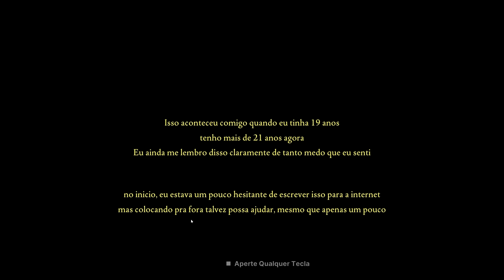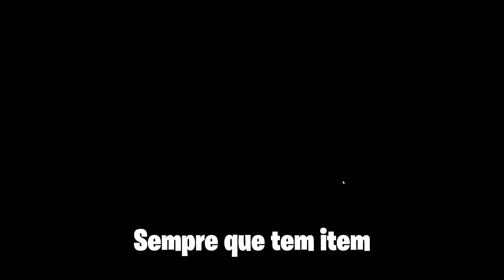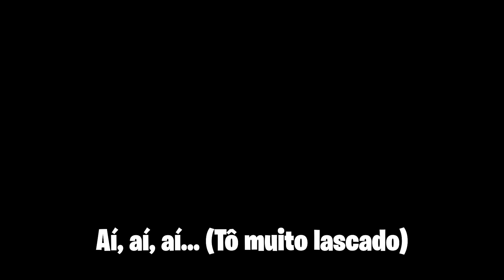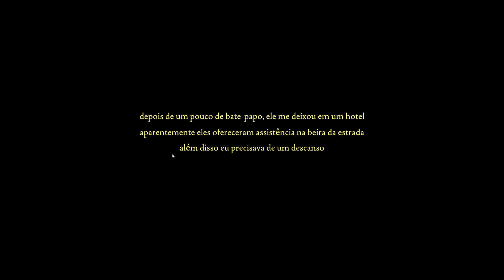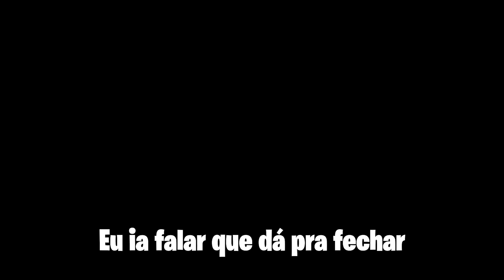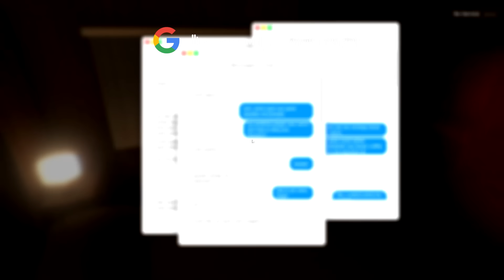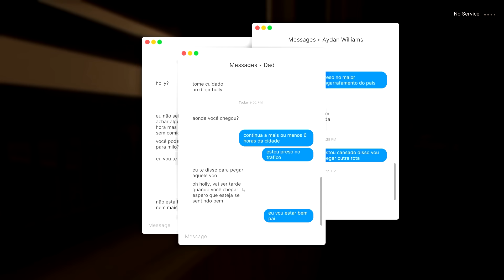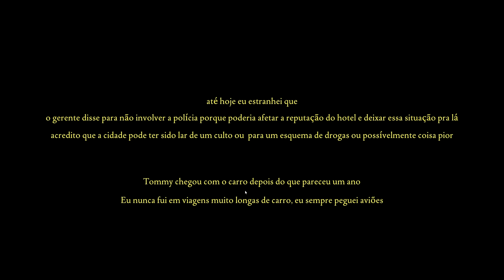UM ESTRANHO TENTOU ENTRAR NO MEU QUARTO (Fears to Fathom • Norwood Hitchhike • Jogo Completo)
Holly Gardner, uma jovem de 19 anos em uma viagem interestadual, vivencia acontecimentos incomuns que levam a uma estadia não planejada em um hotel de beira de estrada. Ela mal sabia o que estava acontecendo em Norwood Valley.